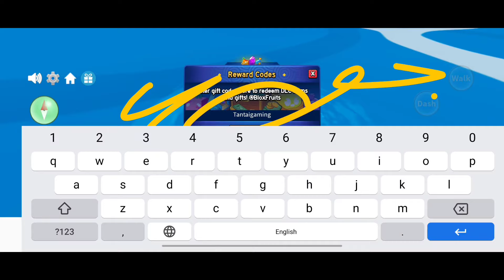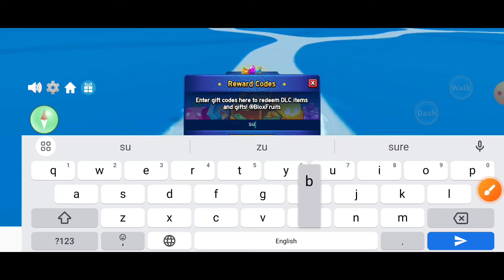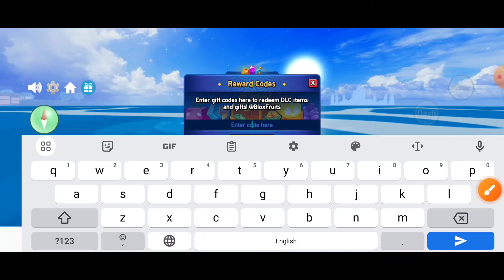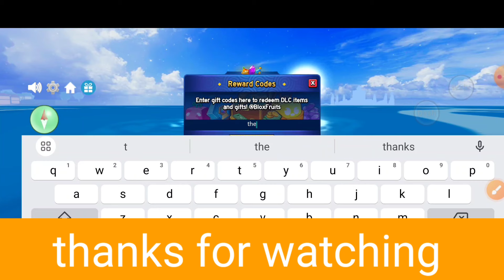THE HUNT❌BLOX FRUITS CODES MARCH 2024 | ROBLOX BLOX FRUITS CODES 2024 | BLOX FRUITS 2X EXP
Snag a heap of awesome goodies, from money to XP boosts, with our list of all the latest Blox Fruits codes. You'll be a top-notch Roblox pirate in no time!

your query.
1: blox fruits codes
2: blox fruits codes 2024
3: roblox blox fruits codes
4: blox fruits codes for money
5: blox fruits codes for fruits
6: blox fruit codes 2024
7: all working codes for blox fruits
8: roblox blox fruits codes 2024
9: blox fruits
10: blox fruit codes
11: blox fruits codes 2024 February
12: blox fruits codes 2x exp
13: new update blox fruits codes
14: new update 22 blox fruits codes
15: blox fruits update 22 codes
16: blox fruits codes winter update